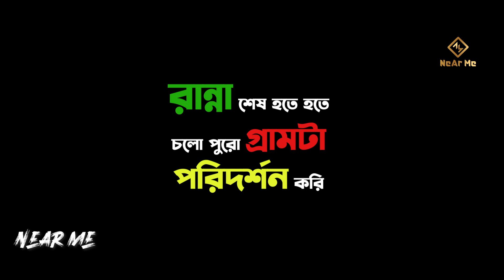শেরপুরে গিয়ে সবাই কি করলো? Tangail to Sherpur Tour 2022 l Yamaha r15 l Near Me l Travel Vlog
শেরপুরে গিয়ে সবাই কি করলো? Tangail to Sherpur Tour 2022 l Yamaha r15 l Near Me l Bd traveller

SHOT ON:
Iphone 12 pro max, LG/Wing, Dji mini 2

Video Shot:
Mohmmad Ismail, Asad
Editing By
Nayemur Rahman Naeem
Thumbnail:
Tawhidur Rahman

ব্রহ্মপুত্র:
ব্রহ্মপুত্রের উৎপত্তি হিমালয় পর্বতমালার কৈলাস শৃঙ্গের নিকট জিমা ইয়ংজং হিমবাহে, যা তিব্বতের পশ্চিমাঞ্চলে অবস্থিত। জাঙপো নামে তিব্বতে পুর্বদিকে প্রবাহিত হয়ে এটি অরুণাচল প্রদেশে ভারতে প্রবেশ করে যখন এর নাম হয়ে যায় শিয়াং। তারপর আসামের উপর দিয়ে দিহাং নামে বয়ে যাবার সময় এতে দিবং এবং লোহিত নামে আরো দুটি বড় নদী যোগ দেয় এবং তখন সমতলে এসে চওড়া হয়ে এর নাম হয় ব্রহ্মপুত্র। ব্রহ্মপুত্র হিমালয় পর্বতের কৈলাস শৃঙ্গের নিকটে মানস সরোবর থেকে উৎপন্ন হয়ে তিব্বত ও আসামের ভিতর দিয়ে প্রবাহিত হয়ে কুড়িগ্রামের মধ্য দিয়ে বাংলাদেশে প্রবেশ করেছে। ময়মনসিংহের দেওয়ানগঞ্জের কাছে ব্রহ্মপুত্র দক্ষিণ-পূর্ব দিকে বাঁক নিয়ে ময়মনসিংহ জেলার মধ্য দিয়ে প্রবাহিত হয়ে ভৈরববাজারের দক্ষিণে মেঘনায় পড়েছে।

শেরপুর:
 শেরপুর জেলা বাংলাদেশের ময়মনসিংহ বিভাগের একটি প্রশাসনিক অঞ্চল। পূর্বে ১৮২৯-২০১৫ পর্যন্ত এটি ঢাকা বিভাগের অন্তর্গত ছিল। শেরপুর জেলার আয়তন ১,৩৬৪.৬৭ বর্গকিলোমিটার। শেরপুর জেলা পূর্বে জামালপুর জেলার একটি মহকুমা ছিল। ১৯৮৪ সালের ২২ ফেব্রুয়ারি এটিকে জেলায় উন্নীত করা হয়। শেরপুর শহর, দেশের রাজধানী ঢাকা থেকে ১৯৮ কিলোমিটার (১২৩.০৩ মাইল) উত্তরে অবস্থিত।
Keywoard:
sherpur gajni
sherpur mayabi lake
modhutila eco park
sherpur tourist place
sherpur border
sherpur stadium
sherpur modhutila eco park
jamalpur luis village park
jamalpur tourist spot
jamalpur sherpur
jamalpur natok
Jamalpur to sherpur
jamalpur district
sherpur district
jamapur zilla
sherpur zilla
bangla vlog
desi traveller
traveller in bangladesh
funny vlog in bd
jamapur video
sherpur videos
jamalpur tourist place
Jamalpur Brahmaputra Bridge
জামালপুর ব্রহ্মপুত্র সেতু
ব্রহ্মপুত্র সেতু
Brahmaputra drone view
sherpur drone view
jamalpur arieal view
village drone view
djimini2